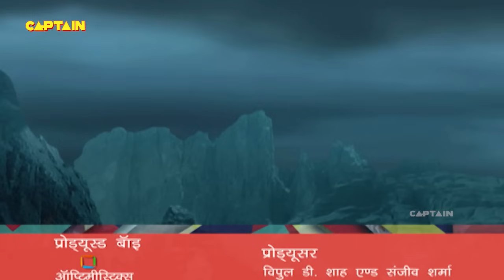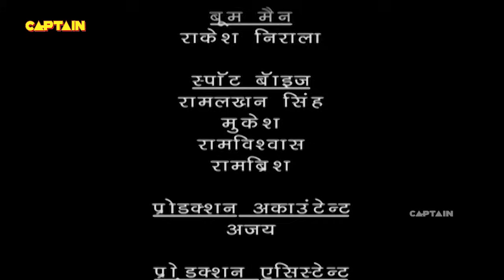रानी परी, बवंडर परी और भयंकर परी के बीच जबरदस्त लड़ाई | Baalveer | Episode 214 | Full Episode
Star Cast – Dev Joshi , Karishma Tanna,  Shruti Seth,  Sudeepa Singh,  Rudra Soni , Shama Sikander, Shweta Kawatra, Sharmilee Raj